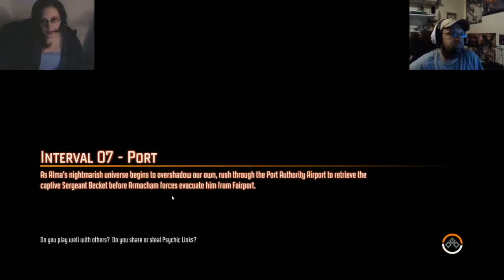Fear 3 Co-op - Part 7 Beginning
We continue our way through the game.